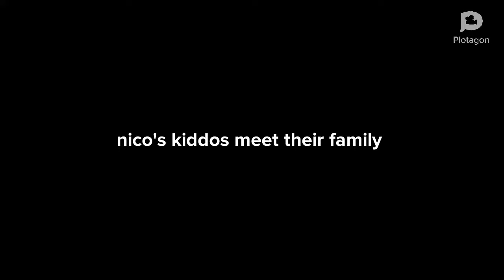The Reunion of the red family